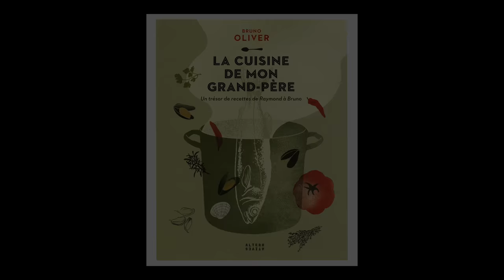Bruno Oliver - La cuisine de mon grand-père : un trésor de recettes de Raymond à Bruno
Bruno Oliver vous présente son ouvrage "La cuisine de mon grand-père : un trésor de recettes de Raymond à Bruno" aux éditions Alternatives.